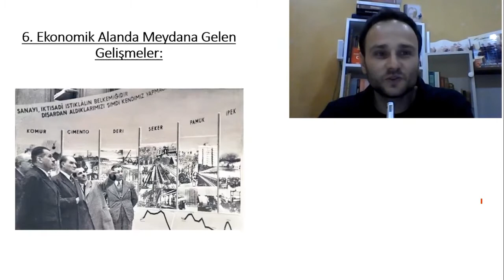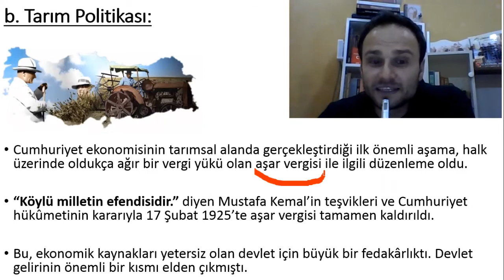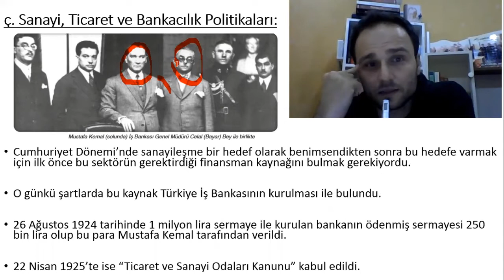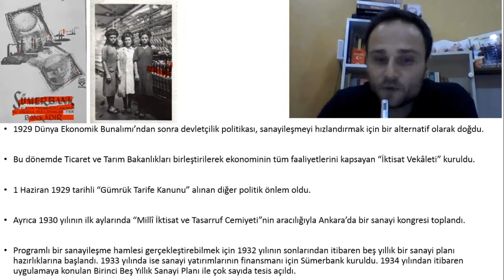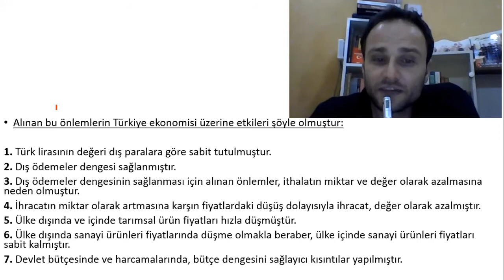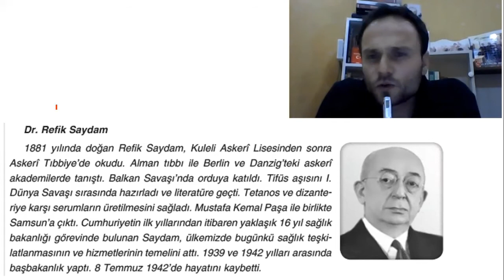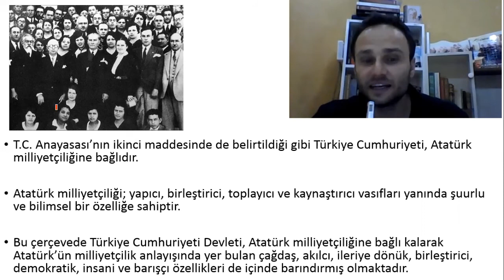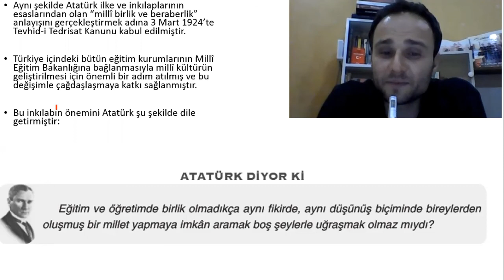12.Sınıf T.C. İnkılap Tarihi ve ATATÜRKÇÜLÜK Dersi 18. Hafta Konusu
Ekonomik Alanda Meydana Gelen Gelişmeler (İzmir İktisat Kongresi, Tarım Politikası, Türk Denizciliği ve Kabotaj Kanunu, Sanayi Ticaret ve Bankacılık Politikaları, 1929 Dünya Ekonomik Buhranının Türkiye'ye Etkisi), Sağlık Alanında Meydana Gelen Gelişmeler, Atatürk İlke ve İnkılaplarını Oluşturan Temel Esaslar